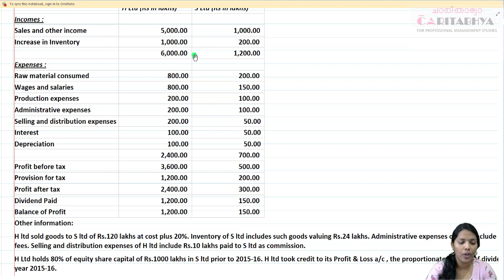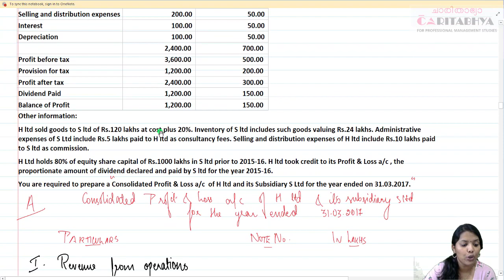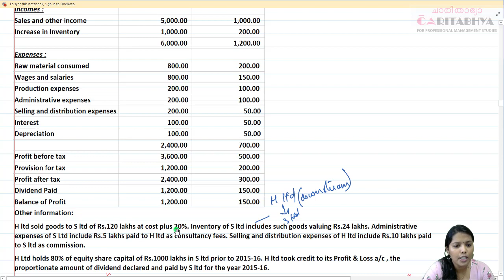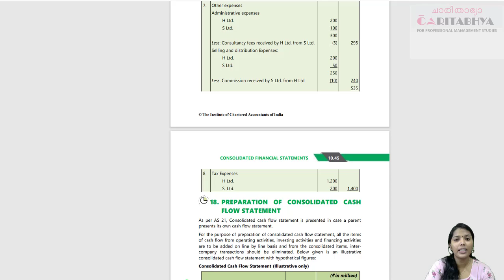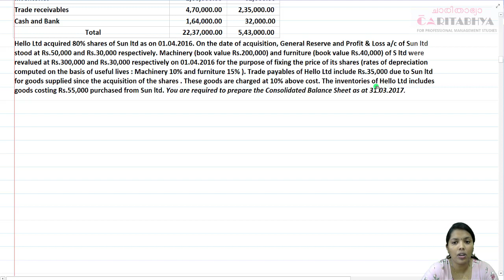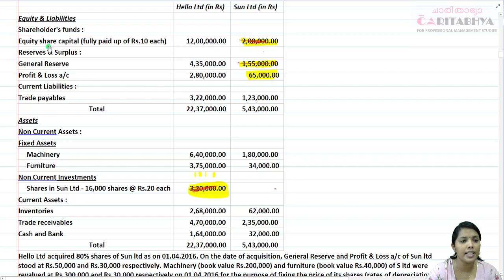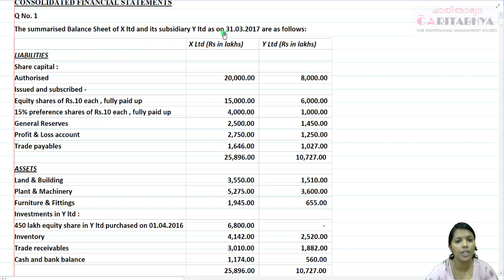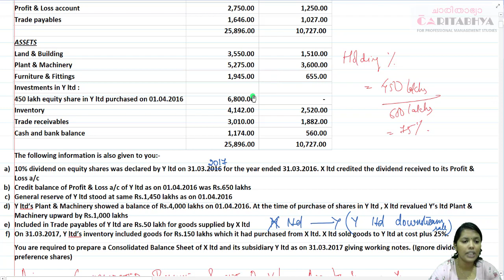Consolidated Financial Statements Part 4 || CA Intermediate (Malayalam)